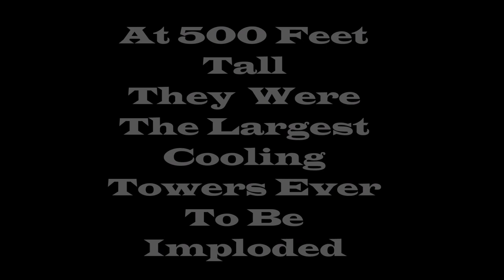Brayton Point Tower's Demolition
4/27/2019    The Brayton Point Power Station in Somerset Ma. 500-foot-tall structures were demolished